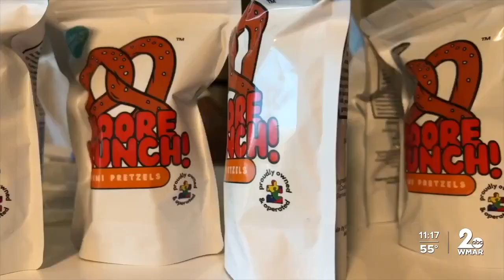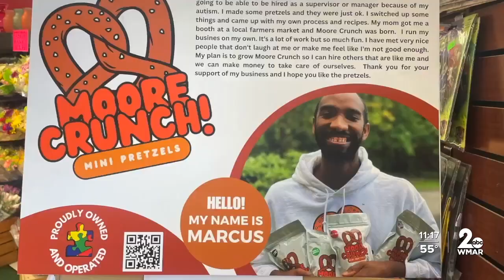It's crunch time for Moore Pretzels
One year ago, Marcus Moore was lost. The crunch of a pretzel changed the course of his life.